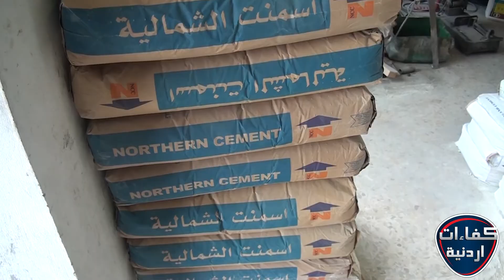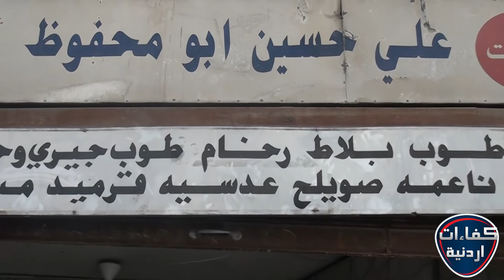علي حسين ابو محفوظ كفاءات اردنية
تقديم: عاطف ابو حجر
تصوير: محمد الخالدي
مونتاج: محمد صبحة
مخرج منفذ: محمد ابو جادو
إخراج: إبراهيم ابو جادو